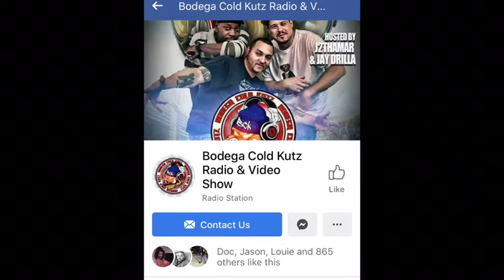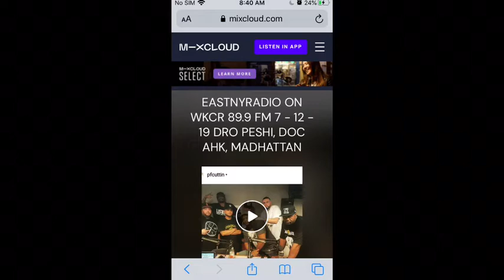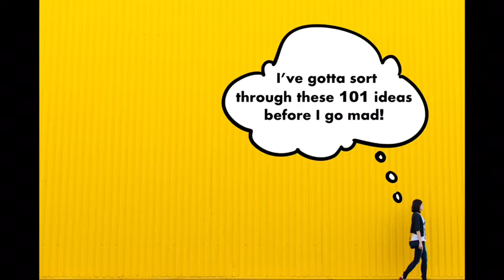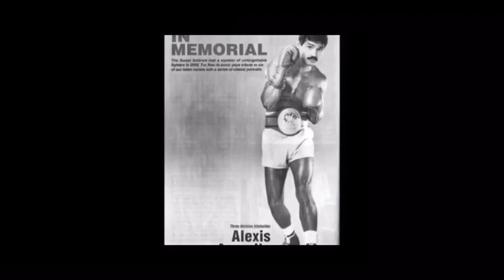Breeze Shooters Podcast “episode 56”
The fellas interview Doc Ahk and discuss his rap and radio career. They also cover the legendary artist he has worked with: Beatnuts, Large Professor and Boot Camp Click. Lou review’s Nicky Jam biographical story on Netflicks and Chris explains his stuttering condition, too funny.

Comedy Podcast of long time friends that share their stories of growing up in Brooklyn.